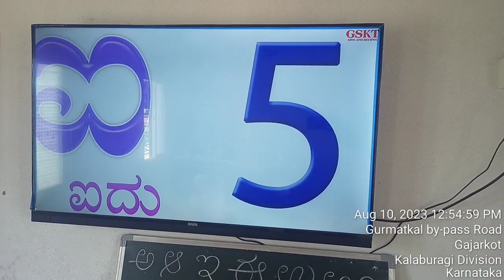ಕನ್ನಡ ವರ್ಣಮಾಲೆಯ ಸ್ವರಾಕ್ಷರದ ಪದಗಳು.@ ವಿಸ್ಡಮ್ ಪಬ್ಲಿಕ್ ಸ್ಕೂಲ್ ಗಾಜರಕೋಟ.